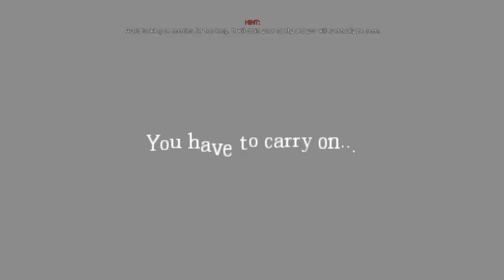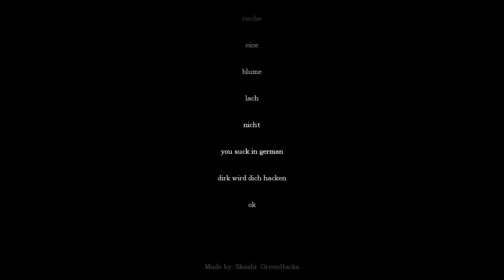Beercake's LSD 2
This was magnificent.